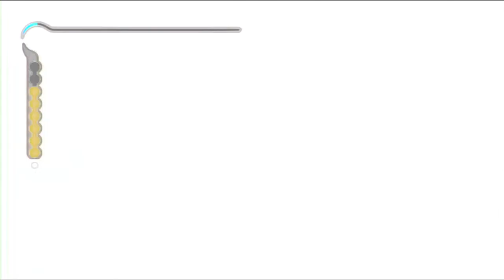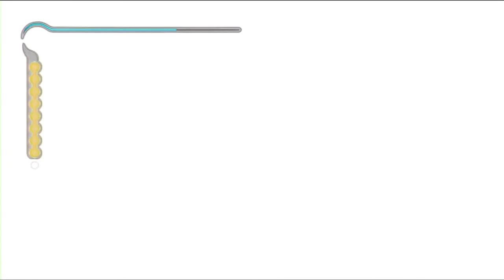Let's Play Prince of Persia The Sands of Time! On the Ramparts! (Part 16)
Quote of the Episode: "I could marry her. After all, she is a Maharaja's daughter, a conquered one, but still her blood is royal. Besides what better way to tame her insolence, it's not so bad for a women to have a little spirit, it's a challenge." - The Prince

It's my Let's Play series for Prince of Persia: The Sands of Time. I love this game and if you've never played The Sands of Time trilogy you should. Enjoy!

All copyrights go to Ubisoft for The Sand of Time and Rooster Teeth for the intro music from Agent Tex Theme.